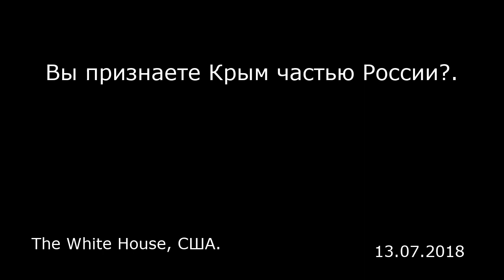Вы признаете Крым частью России?. The White House, США.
Вы признаете Крым частью России?.
The White House, США.

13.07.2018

ПРЕЗИДЕНТ: Что ж, всем большое спасибо. Оцените это по достоинству. У нас были потрясающие двухдневный в Брюсселе. И мы действительно многого добились в отношении НАТО. В течение многих лет президенты приходили на эти встречи и говорили о расходах — огромных расходах для Соединенных Штатов. И колоссальный прогресс был достигнут; все согласились существенно поднять объем своих обязательств. Они (члены НАТО — прим. перев.) собираются поднять его до показателей, о которых ранее никогда не помышляли.  До прошлого года, когда я присутствовал на своей первой встрече, наблюдалось снижение — объем денег, которые тратят страны, очень резко шел вниз. И сейчас это очень существенно. Были взяты обязательства. Обязательства взяли на себя только пять из 29 стран. А теперь все изменилось. Обязательство составляло два процента. В конечном счете, эта цифра будет немного выше.  Так что сегодня мы добились колоссального прогресса. Как минимум, они подсчитали — и собираются представить точные цифры — но с прошлого года было собрано дополнительные 33 миллиарда долларов, которые были внесены различными странами, не считая Соединенные Штаты. Обязательства Соединенных Штатов НАТО очень значительны, остаются очень значительными, но это в первую очередь благодаря всем (союзникам — прим. перев.) — тот настрой, который у них есть, та сумма денег, которую они готовы потратить, дополнительные деньги, которые они будут вкладывать — это действительно, в самом деле было удивительно видеть. Невероятно видеть ...